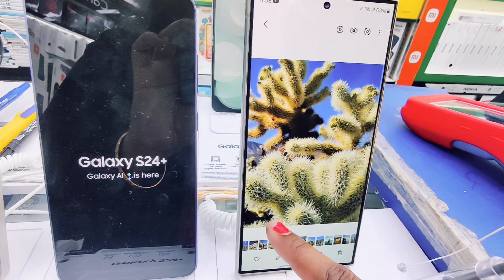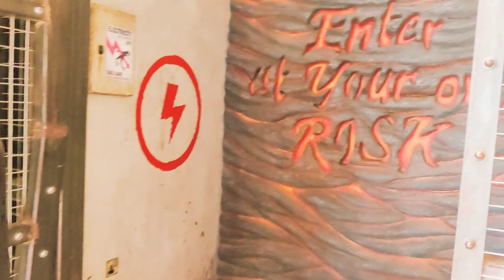Day 4 ದುಬೈ, ಮೀನಾ ಬಜಾರ್, ದೇರ ಟು ಬರ್ ದುಬೈ ಬೋಟಿಂಗ್,purchased Samsung S24 and Apple 15, perfume,handbag.